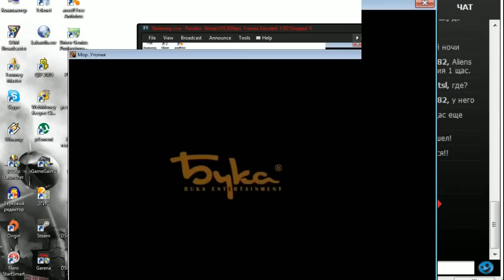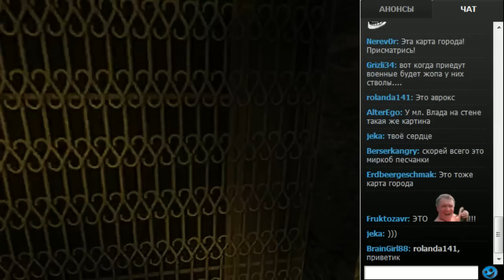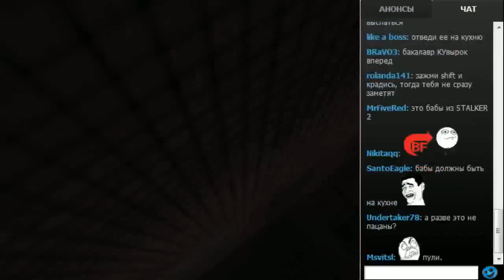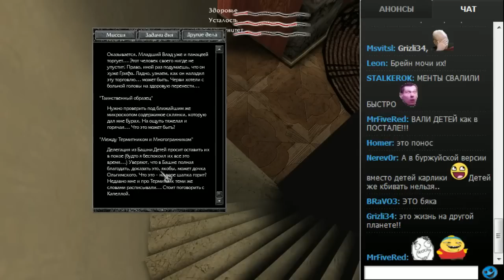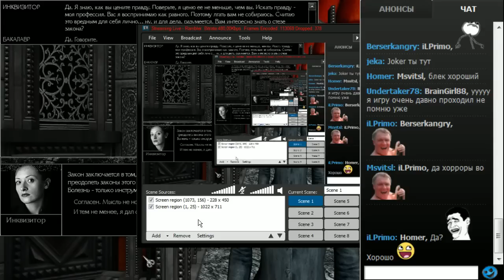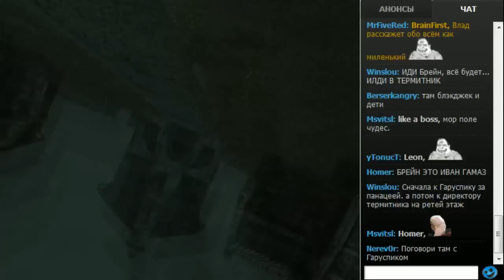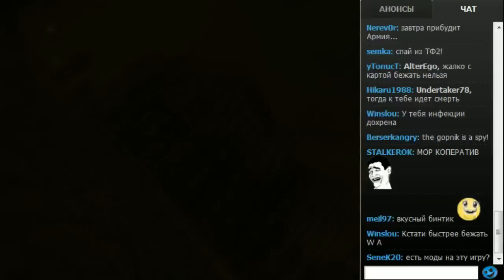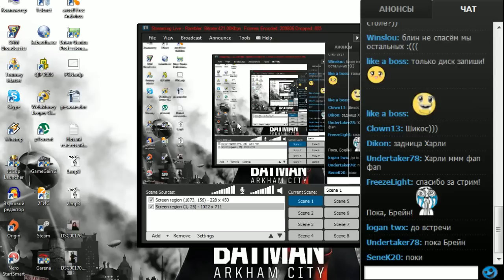Мор (Утопия) - Stream №11 (от 7.01.12)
11й выпуск. остальные будут проходить каждую субботу в 19:00 по МСК на сайте
Будем вместе проходить одну из самых странных игр середины 2000х - Мор (Утопию).
информация из википедии
Мор (Утопия) (также встречается вариант «Мор. Утопия»; название на Западе — Pathologic) — компьютерная игра в жанрах приключение,боевик, ролевая игра, разработанная студией Ice-Pick Lodge и изданная компанией Бука 9 июня 2005 года. Получила награду как «Самый нестандартный проект» на Конференции Разработчиков компьютерных Игр.
«Мор (Утопия)» показывает судьбы трёх человек, оказывающихся в далёком городке в степи во время страшной эпидемии смертельной болезни. Иногда эта игра напоминает сложную сценическую постановку, где игроку предлагается роль не актёра, а режиссёра событий. Игра, по мнению критика Игромании Игоря Варнавского, является авторским проектом, неразрывно связанным со своими создателями, с заложенными в неё идеями, с мировоззрением руководителя студии Ice-Pick Lodge Николая Дыбовского.
Игра была переведена на английский, немецкий, русский, итальянский, болгарский, чешский языки. Название является аллюзией на романТомаса Мора 1516 года «Утопия».